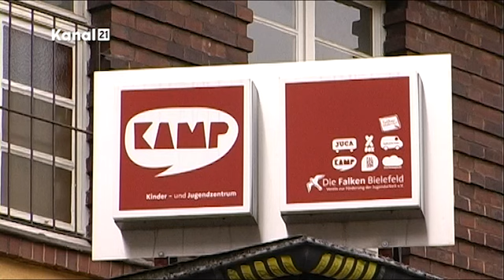Kulturkombinat / Kesselbrink Café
Das Kulturkombinat Kamp stellt seine Arbeit bis auf weiteres ein / Die BGW plant grünen Café Pavillon auf dem Kesselbrink / V-Tipp: unscheinBar mit Soulkiss, Bunker Ulmenwall